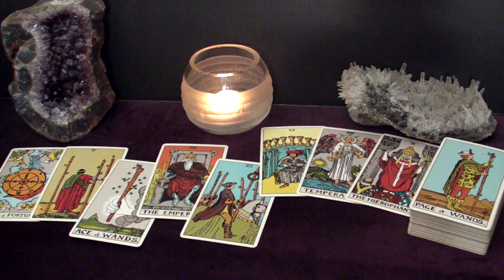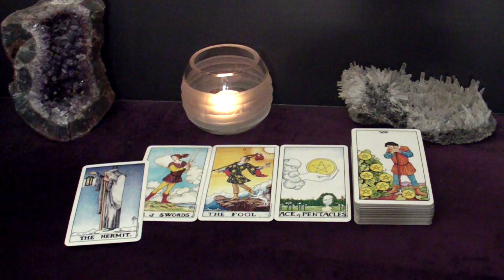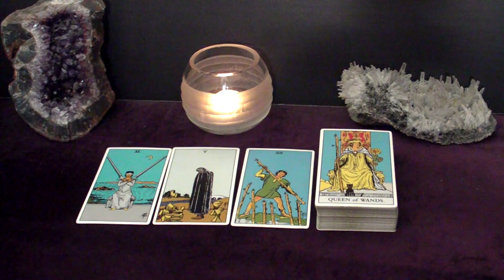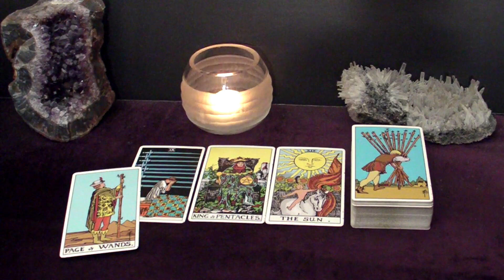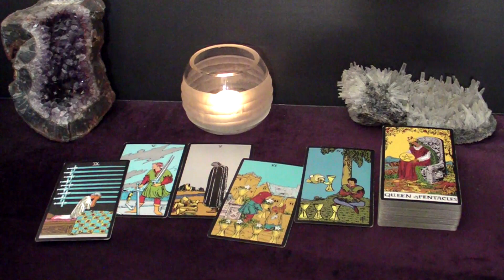SAGITTARIUS - They're Getting Ready To Pursue You Because They're in Love With You | Sep 11-17 Tarot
Hi SAGITTARIUS! This is your September 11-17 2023 Weekly Tarot Reading.

Spreads In This Reading:
00:00 Intro
00:29 New Love
05:12 Love in an Existing Relationship
07:04 Love from the Past
08:14 Work/Business/Finances
10:08 The Unexpected